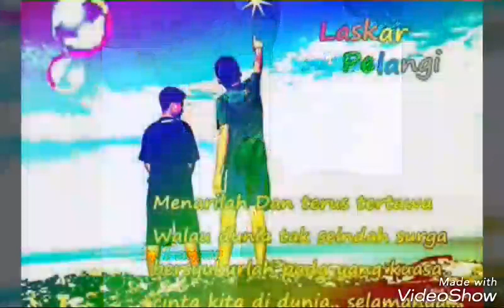Kolaborasi_ Abizar ft. Rein - Ayah (memorizing moment)